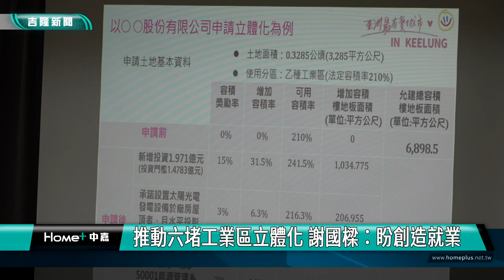工業區｜立體化｜推動六堵工業區立體化 謝國樑：盼創造就業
(記者黃紹銘基隆採訪報導) 基隆市政府針對工業區立體化政策推動，市長謝國樑親自邀市府單位主管、工業區廠商進行座談，市長謝國樑強調，希望藉由提升容積率，提升本市產業用地效率，解決廠商的缺地問題，進而增進本市投資、創造在地就業及經濟產出。
推動六堵工業區立體化，市長謝國樑與工業區廠商、市政府工務處、都發處、產發處等單位主管，與業者面對面溝通。
座談會中，提到立體化方案獎勵項目，繳納回饋金、能源管理等方式，市長謝國樑強調，上任後持續打造友善的投資環境，希望簡化繁瑣的行政程序。
市長謝國樑強調，未來將持續前往工業區拜會廠商，兩個月辦理一次座談會，藉此加強雙向溝通交流。